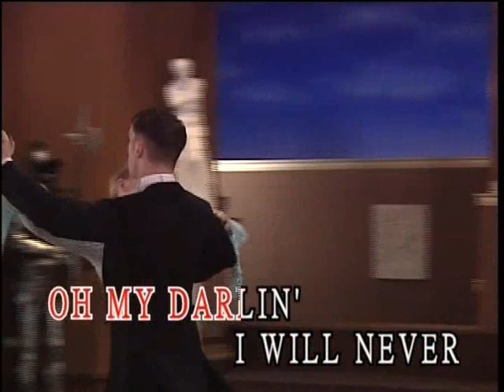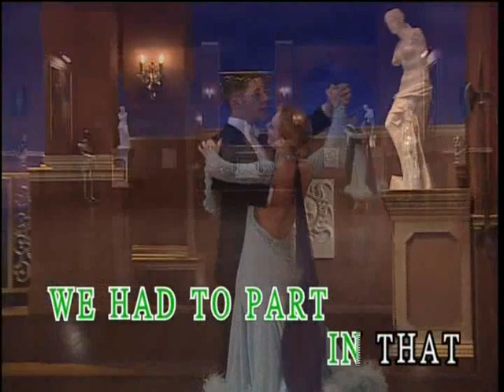💃Ballroom Dance Karaoke💃Changing Partners🎶Waltz🎶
Album : Ballroom Dance Karaoke

Song Name : Changing Partners

Dance Type : Waltz